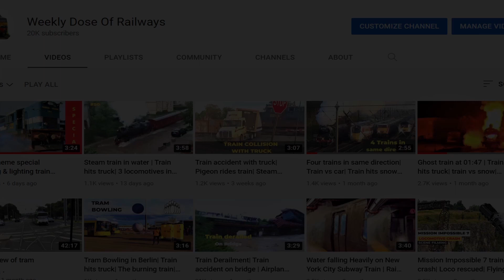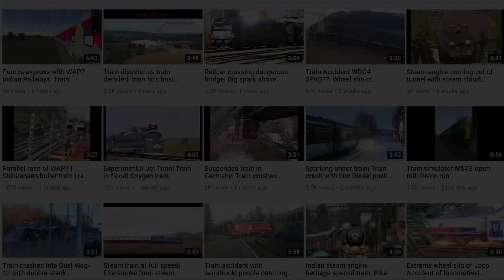Dangerously overcrowded train| Steam train| Train derailment| Railway-89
Weekly Dose Of Railways #89
Dangerously overcrowded train| Steam train| Train derailment
In this video you can see compilation of various events of Railways.

I do not claim these clips as my own. If your clip was featured and you want it taken down,

This is of course inspired by @Lucaas @daily dose of internet

Sound effect-The Drums by HarmsMusic in Percussion

Time-Stamps:-

00:01 | Intro
00:20 | Crowd on train
00:51 | Steam train
01:25 | Tram derailment
01:57 | 8 locomotives
02:13 | Locomotive on road
02:32 | Asphalt on rail
02:49 | Steam loco in reverse